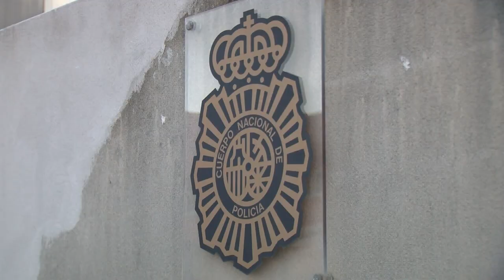Policía Nacional detiene al presunto autor de un robo con fuerza en una tienda en Algeciras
Agentes de la Policía Nacional han detenido en Algeciras a un hombre como presunto autor de un robo en un comercio de la ciudad. Fue sorprendido por el propietario cuando intentaba huir. Finalmente, dos agentes de policía fuera de servicio consiguieron detenerlo. Se ha decretado su ingreso en prisión.